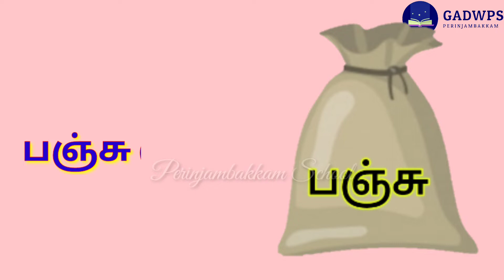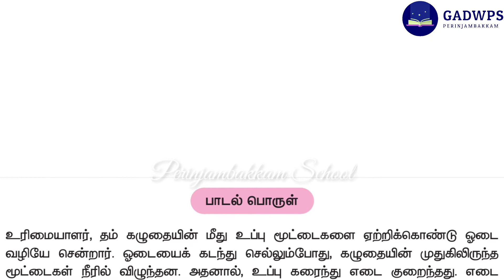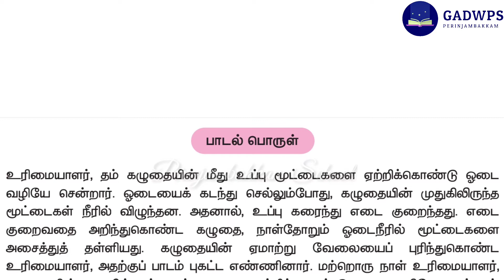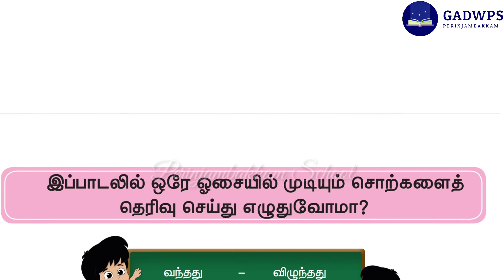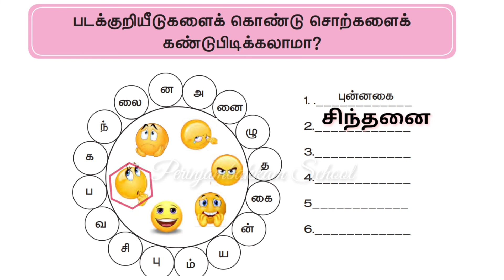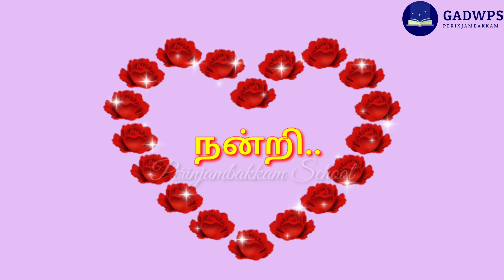Std 3/ Term 2/ Tamil/ Unmaiye Uyarvu tharum Song/ தமிழ்/ உண்மையே உயர்வு/ கதைப்பாடல்.